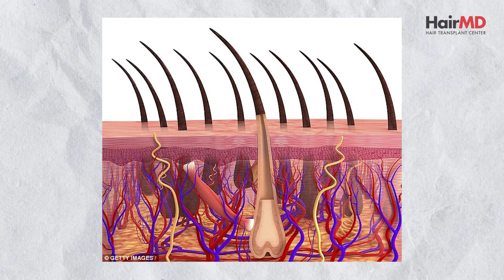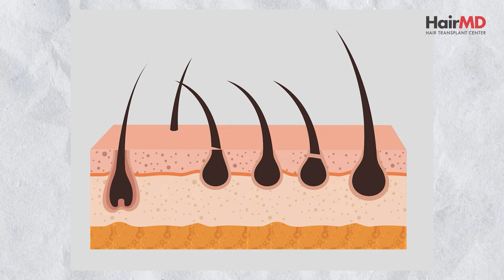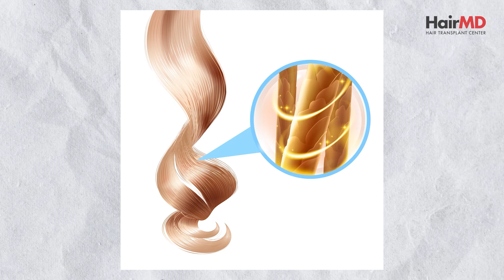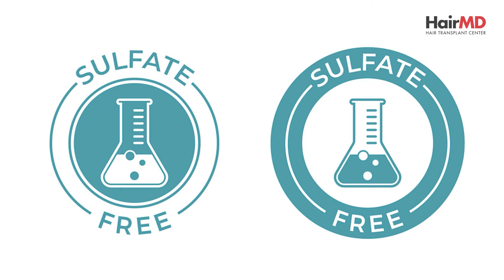How to Stop Hair Loss Naturally? | 3 Best Natural Solutions and Remedies | Dr Manali Shah: HairMD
Struggling with hair loss? Dr Manali Shah: HairMD has got you covered with natural solutions to help you reclaim your crowning glory! Watch the video as we dive into the world of holistic hair care, exploring effective tips and remedies to stop hair loss naturally.

From scalp massages to nutrient-rich diets, discover simple yet powerful ways to nurture your locks and promote healthy hair growth.

00:00 Introduction: How to Stop Hair Loss Naturally?

01:05 What are the causes for hair loss?
-  Genetics
- Hormonal imbalance
- Nutritional deficiencies

01:39 Nutritional tips for hair growth
 - Balance diet : A diet which is rich in essential nutrient is very important for having healthy hair
   growth.
- 7 most important nutrients for hair growth are

02:14 Iron for Hairloss
Iron is important for hemoglobin which carries oxygen

02:33 Biotin for Hairloss
- Vitamin B7 is important for the formation of keratin which is hair protein
- Sources for Biotin are Vegies, seeds, Avocado,  cauliflower

02:49 Omega 3 fatty acids for Hair Loss
- These are essential for hair health, as they nourish hair follicles and promote hair growth.
- Sources are fatty fish (like salmon, sardines, and mackerel), flaxseeds, chia seeds, and walnuts.

03:11 Vitamin B12 for Hairloss
- It also plays a role in the metabolism of amino acids, which are the building blocks of hair.
- Sources for Vitamin B12 are meat, fish, dairy products, and fortified cereals.

03:32 Vitamin D3 for Hair loss
- Vitamin D is crucial for hair follicle cycling, which is important for maintaining  healthy hair growth.
- Sources for Vitamin D3 are sunlight exposure, fatty fish, egg yolks, and fortified foods.

3:56 Vitamin C for Hair loss
- This vitamin is an antioxidant that helps in the production of collagen, which is essential for hair growth and strength
- Sources for Vitamin C are citrus fruits, strawberries, bell peppers, and spinach.

4:17 Vitamin E for Hair loss
- This vitamin is also an antioxidant that helps in maintaining the health of hair and scalp by reducing oxidative stress.
- It also promotes blood circulation, which is important for hair growth.
- Sources for Vitamin E are nuts, seeds, leafy greens, and vegetable oils.

 5:13 Natural Remedies and Treatments for Hair Loss
- Natural remedies and treatments for hair loss can be effective in promoting hair growth
- They also improve the overall health of your hair and make it more healthier.

 05:25 Oil for Hair Loss
Scalp massage with coconut, almond and jojoba oil are effective

 05:48 Aroma therapy for Hair Loss
- Aromatherapy can be used to promote hair growth, reduce hair fall, and improve the overall health of the scalp and hair.
- Essential oil like lavender, peppermint and thyme

06:12 Stress relieving techniques for Hair Loss
Exercise, Yoga and meditation

06:29 Onion juice for Hair Loss
Onion juice contains sulphur, which is essential for the production of collagen and keratin, two proteins that are important for hair growth.

06:56 Aloe vera for Hair Loss
Aloe vera has soothing and moisturizing properties that can help in maintaining a healthy scalp. It also contains vitamins A, C, and E, which are important for hair health.

07:22 Regular hair wash for Hair Loss
Proper shampoo and conditioner

8:10 Some dermat proven tips to reduce Hair Loss
- Don’t stress over hair loss it will only cause more hair loss
- Proper sleep of 7-9 hr is very important
- A balanced diet as discussed earlier is also very important

9:11 Essential tips to reduce Hair Loss
- Gentle hair wash only 2-3 a week
- Use only sulphate and paraben free products
- Avoid consumption of alcohol and smoking
- Let the hair air dry rather than using blow dryer

Explore more hair care tips and connect with the HairMD Pune community, The best hair transplant clinic in Pune.

HairMD, founded in 1989 by Dr. Dhananjay Chavan, addresses the gap in accessible and affordable hair loss treatments in India.

In 2012, HairMD opened its first clinic in Pune, subsequently expanding throughout Pune and Pimpri Chinchwad. Committed to evidence-based practices and affordability, HairMD has revolutionized the landscape of hair loss treatments, making them accessible to a broader demographic in India.